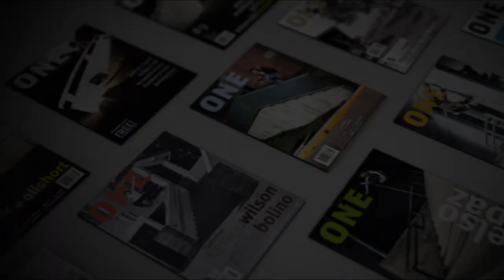ONEvideo - Pt 1 - Intro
The qualitiy and diversity of ONE magazine comes to life in the first ONEvideo.

Featuring an array of the greatest blade talents from around the world, and filmed entirely in HD with additional footage captured on RED and Phantom cameras, rollerblading has never looked so clean and precise. With profiles on skaters Mark Wodja, Demetrios George and Iain Mcleod, Scene checks in Alaska and NorCal, and additional sections capturing the most proper rolling you´ll find anywhere, this is your chance to see rollerblading presented on screenlike never before.

If you liked the video, you want to see more videos and support the channel give the video a thumbs up and about share, subscribe and click the bell I would also be very happy.

"Skate warmer" & powerbank in one ("Skatewärmer" & Powerbank in einem)
thin shin guards (dünne Schienbeinschoner)
Grinding stone with handle for concrete to work curbs and ledges (Schleifstein mit Griff für Beton um Curbs und Ledges zu bearbeiten)
Wire brush (Drahtbürste)
Ready putty for outdoor (Fertigspachtel für draussen)
Painter's spatula (Malerspachtel)
Primer (Grundierung)
best Bluetooth-Box
Spray plaster (Sprühpflaster)
First aid kit (Erste Hilfe Set)
my bald shaver (Glatzenrasierer)